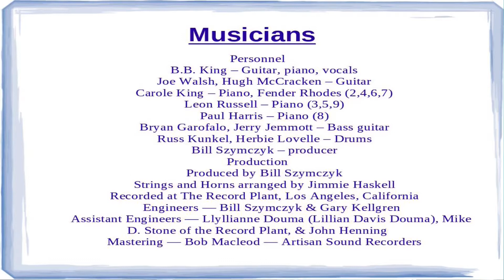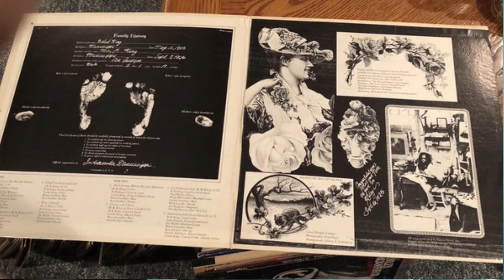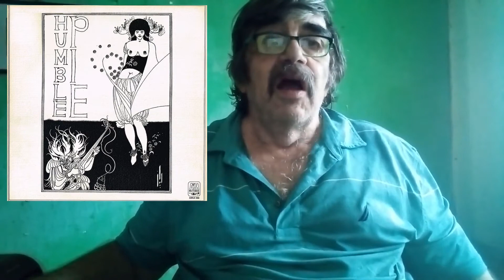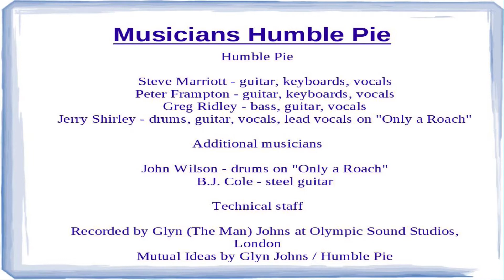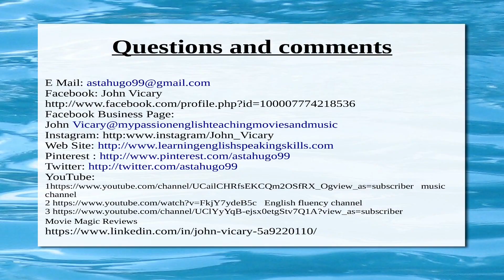1970 Blues Ep 2 Music Reviews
My 2nd look at Blues Rock from 1970 - 4 more albums
here's the links to the music on YouTube

Video order
1 Ten Years After
2 BB King
3 Humble Pie
and 4 Climax Blues Band Enjoy!